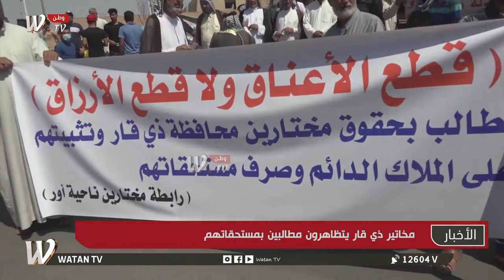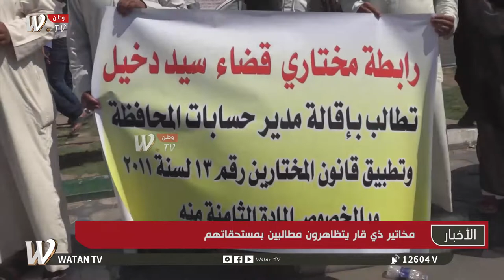بالفيديو .. مخاتير ذي قار يتظاهرون مطالبين بمستحقاتهم